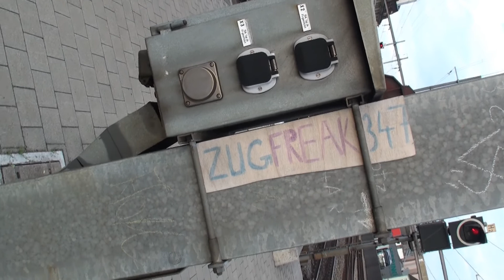Crossrail, BLS, SBB und ZUGFREAK1347 in Pratteln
Das Beste wie immer am Schluss.
Als wir gerade gehen wollten entdeckten wir diese Tafel am Ende des Bahnsteigs! :D
Bitte nicht weitererzählen, aber das ist vermutlich das Geheimnis warum Zugfreak so extrem viele Makros bekommt! Einfach die Tafel hochhalten! ;)